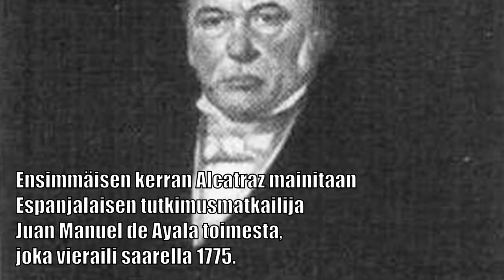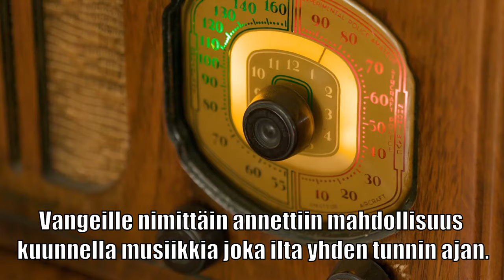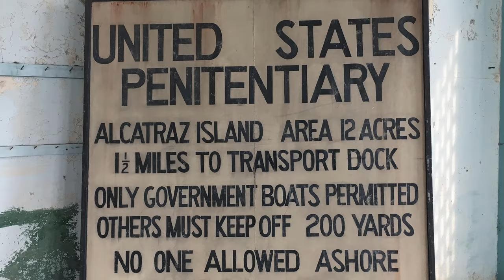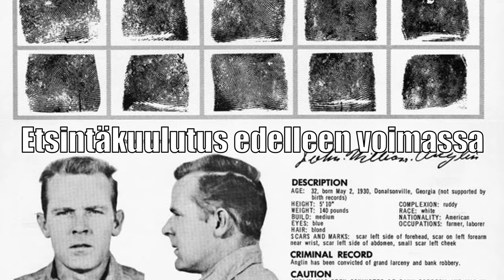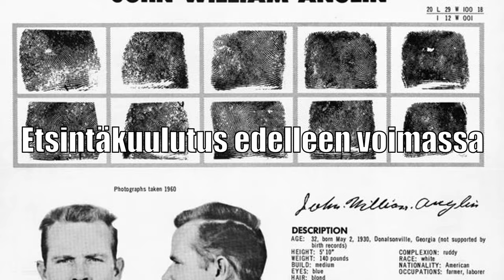Pako Alcatrazin vankilasta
Ajateltiin, että Alcatrazista ei voinut paeta - ainakaan elossa.Alcatraz oli sopiva paikka vaarallisille vangeille, sillä saari sijaitsi kaukana mantereelta. Lisäksi saaren ja mantereen välillä kulki erityisen kylmiä ja voimakkaita merivirtoja, jotka tekivät pakoon uimisesta lähes mahdotonta.

 Silti historiansa aikana Alcatrazista tehtiin yheentsä 14 pakoyritystä, joihin osallistui yhteen 34 vankia. Näistä vangeista kaksi yritti pakoa kahdesti, seitsemän ammuttiin kuoliaaksi ja kaksi hukkui. Vain kolmen paenneen vangin kohtalosta ei tiedetä mitään. Nämä vangit olivat nimeltään: John Anglin, Clarence Anglin ja Frank Morris. Lisäksi pakovalmisteluihin oli osallistunut vanki nimeltä Allen West.

Pako Alcatrazista sisälsi lukuisia valmisteluita, joita suoritettiin lähes vuoden ajan. Lopulta pako toteutettiin kaivamalla sellien pesualtaan alla olevaa tuuletusaukkoa suuremmaksi. Täältä paenneet vangit pääsivät huoltokuiluun ja vankilan ullakolle, josta oli suora pääsy katolle. Katolta laskeuduttiin tikapuita pitkin maahan. Lopuksi oli ylitettävä vielä piikkilanka-aita. Alcatrazin saarelta oli matkaa mantereelle noin kaksi kilometriä. Kuuluisassa vankilapaossa karkurit valmistivat oman lautan, jolla merivirtojen ylitys oli tarkoitus suorittaa.

Timestampit:

0:00 Intro
1:51 Alcatrazin saari - The Rock
3:40 Nukkuvan vangin irronnut pää
6:09 Tuumasta toimeen
8:18 Lusikalla vapauteen
9:50 Työpaja ullakolla
12:19 Vapaus koittaa
14:58 Etsintäkuulutus edelleen voimassa

🙊 TUU JUTTELEEN